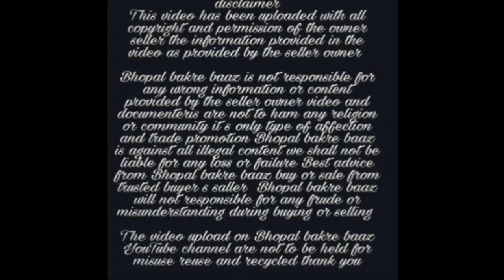bohut cheap rate mein bohut achcha bakra kota adant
Bhopal bakre Baaz

bohut cheap rate mein bahut achcha bakra kota adant for sale